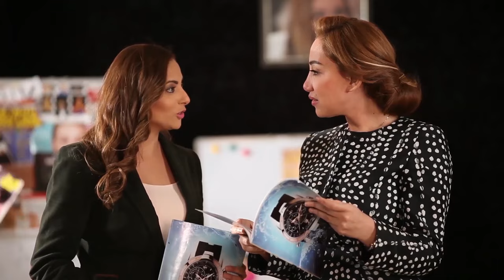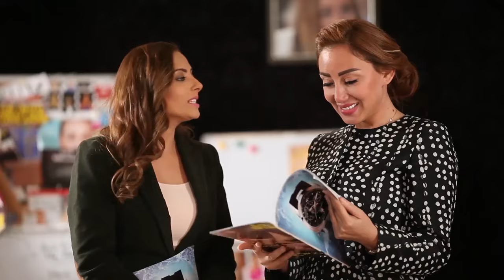مسلسل قلوب الحلقة | 24 | Qoloub series